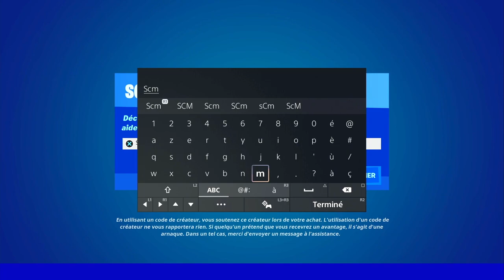DÉPOSER LE FUSIL D'ASSAUT HAMMER FORTNITE, EMPLACEMENT FUSIL D'ASSAUT HAMMER FORTNITE, ASTUCE GUIDE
▬▬▬▬▬▬▬ • BIENVENUE 😍 • ▬▬▬▬▬▬▬

▬▬▬▬▬▬▬ • PARTENAIRES 💪 • ▬▬▬▬▬▬▬

👉StealthGamer:
"SOISCOOLMEC"
"STRIKESOISCOOL"

TikTok "SoisCoolMecYTB"
👻Snapchat "soiscoolmec"

.▬▬▬▬▬▬▬ • TOP DON 💰 • ▬▬▬▬▬▬▬

▬▬▬▬▬▬▬ • MUSIQUE OUTRO 🎵 • ▬▬▬▬▬▬▬